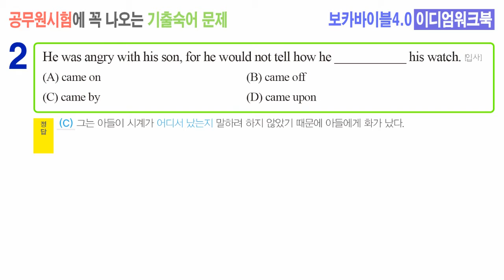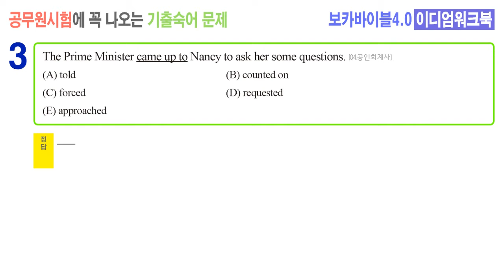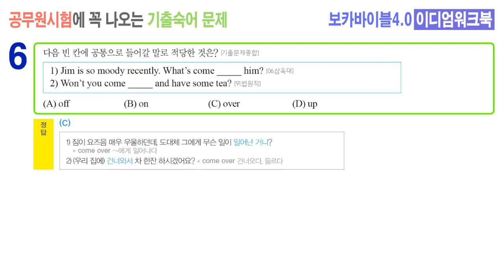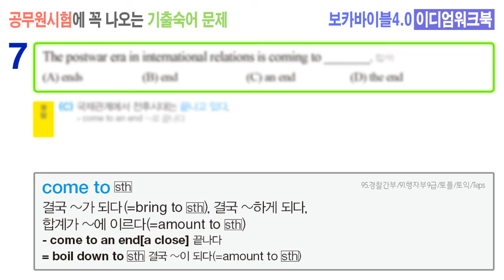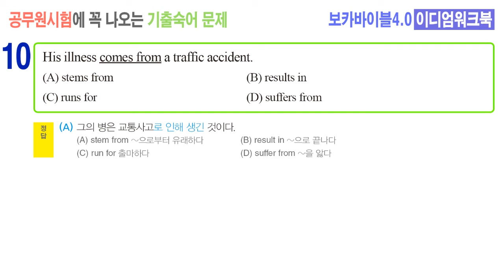[17-1] 9급공무원, 경찰공무원 영어숙어 기출문제 하루 10문제 풀어보기 - 영어숙어, 생활영어 베스트셀러 보카바이블4.0 이디엄워크북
9급공무원, 경찰시험에 자주 출제되는 숙어문제들은 하루에 10문제씩
풀어볼 수 있도록 만든 동영상입니다.
(본 컨텐츠의 출처는 숙어, 생활영어 베스트셀러
"보카바이블4.0-이디엄워크북"입니다.)

실제 시험에서처럼 긴장감있게 풀 수 있도록
문제 푸는 시간 15초,
해설 10초,
숙어 암기 5초 로 진행됩니다.
문제를 풀면서 연습장에 정답을 적어보면서 풀어보세요.
시간이 부족하거나 남으시면 유튜브 설정에서 동영상 재생속도를 조절하시면 됩니다.